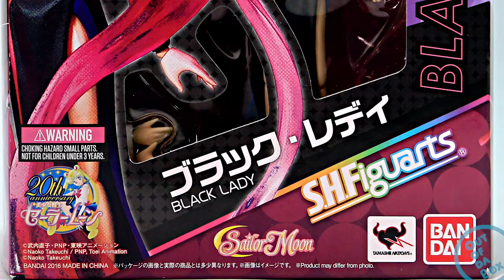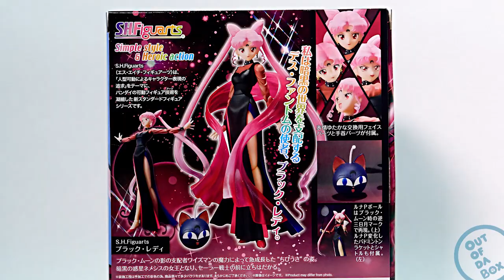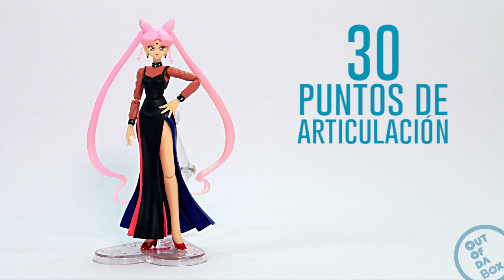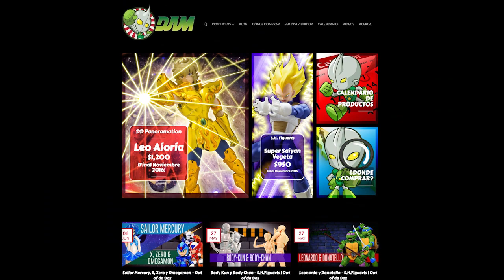Black Lady - S.H.Figuarts | Out of da Box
En esta edición de Out of da Box, les traemos la revisión exclusiva de la figura de Black Lady de los S.H.Figuarts. La pieza muy pronto estará a la venta en México por parte de Distribuidora Animexico (DAM).